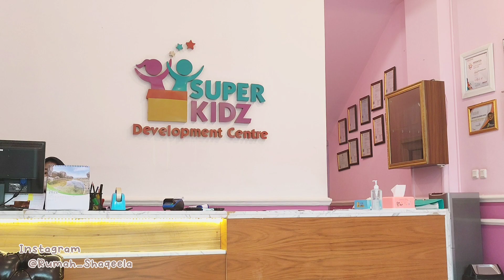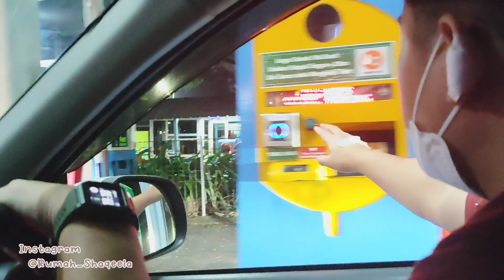Bukan Vlog Special, Anter Anak Sekolah Lanjut Makan Malam Mukbang Bareng Anak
Assalamualaikum ^^

• DM Instagram @Rumah_Shaqeela